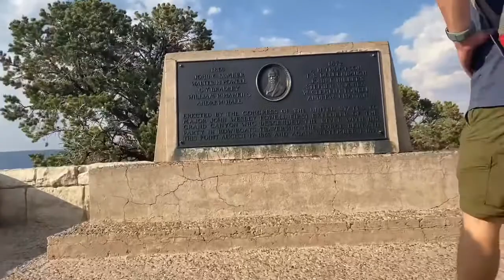Maya’s Creation - Visiting The Grand Canyon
The Grand Canyon was a special place! Check out Maya’s take on our visit.